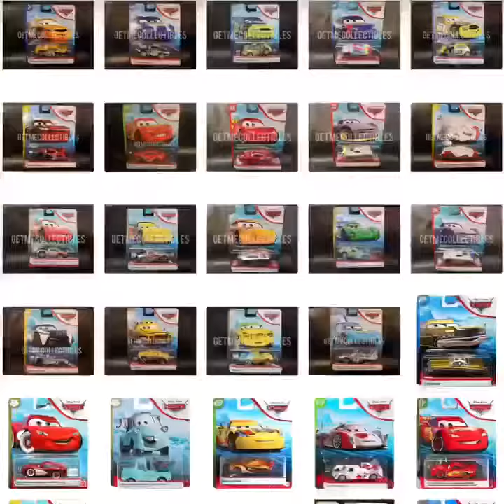Idiots of piston cup vol 38 Pixar TNTman93